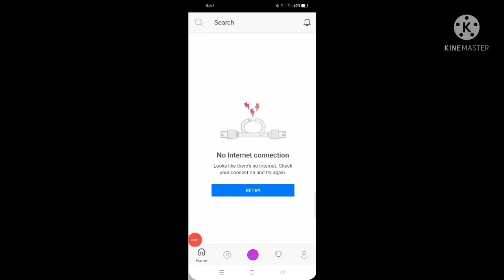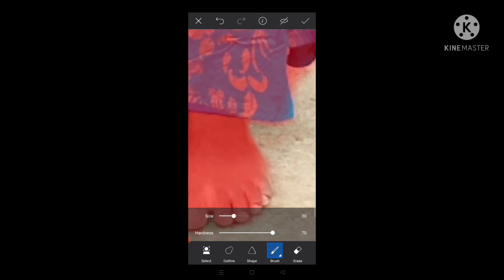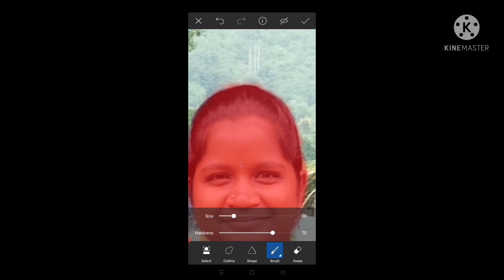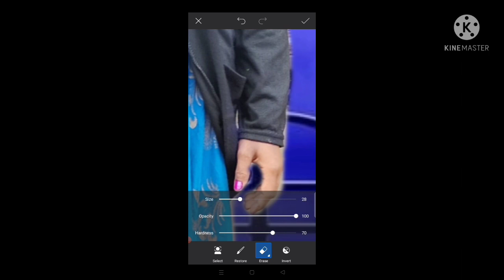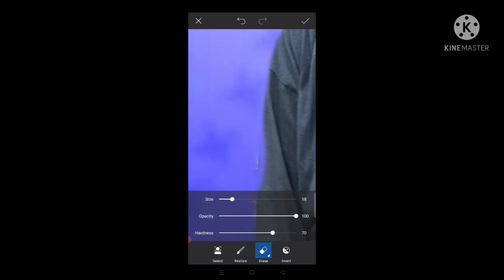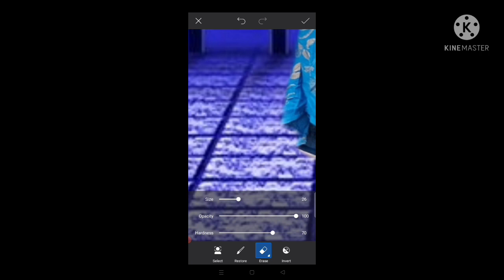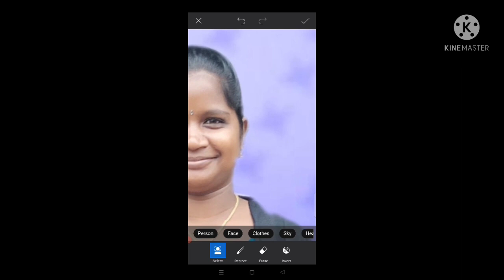editing PicsArt photo video#